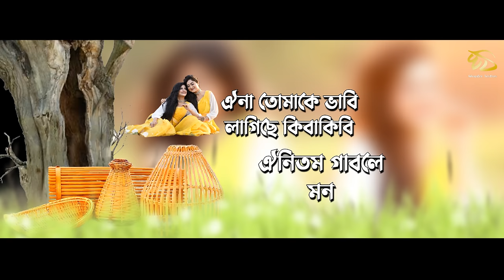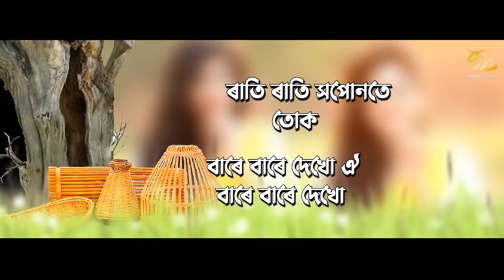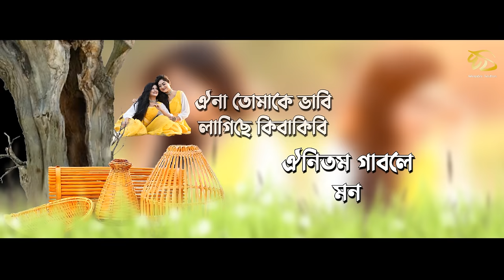PREMORE BEHELA 2021 BY RUPANKRITA ALANKRITA | NEW ASSAMESE MODERN SONG| RAMEN DANAH| BIJOY SHANKAR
We present you the 1st song -“PREMORE BEHELA”of our album Anurudh All the songs are made keeping in mind our audience's request,so our album is at your "Anurudh"
hope everyone gonna like it
for live shows contact - 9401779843,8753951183

Audio Credits-
Vocals by - Wonder Sisters - Rupankrita Alankrita
Lyrics and Tune - Ramen Danah
Mixed and Mastered - Diganta Bordoloi

Lyrical video Editor- Rupam Saikia
Photography done by - Sazid Ansari
Mua - ezabela

Gaana: Will be updated soon
JioSaavn: Will be updated soon
Amazon Prime
Digital Distribution: Eikhon Axom Hoi Bhai Media